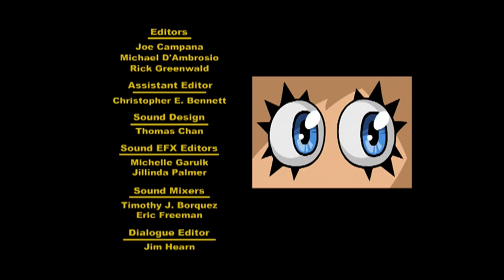Hi Hi Puffy AmiYumi S3E02 (Secret Origin/Legend of Mei Pie/Under the Hood) Credits